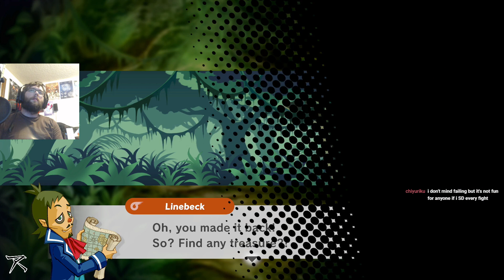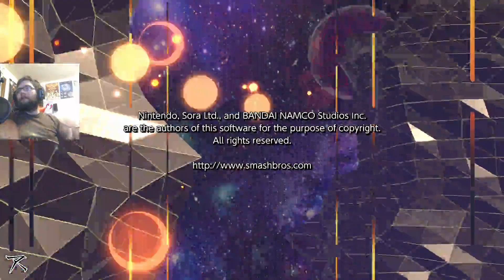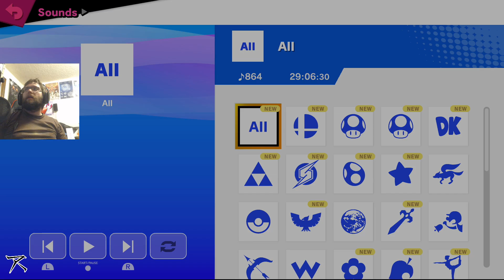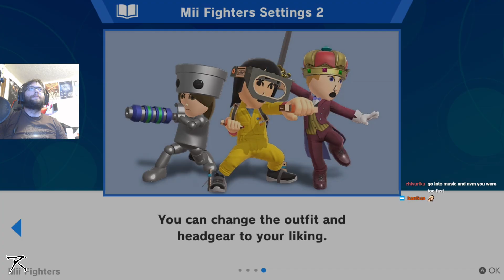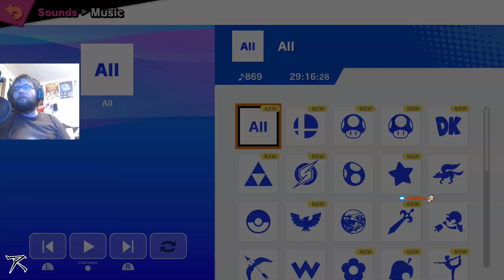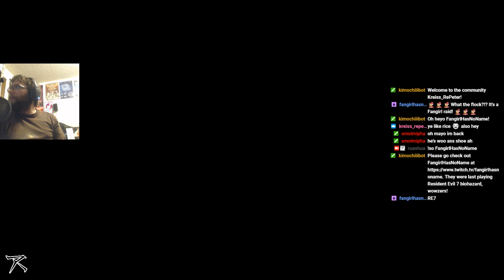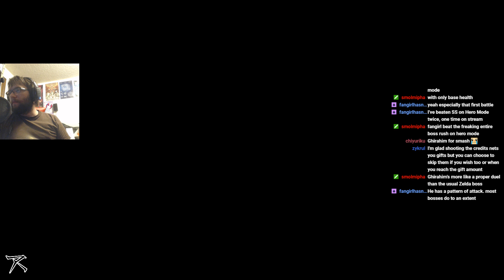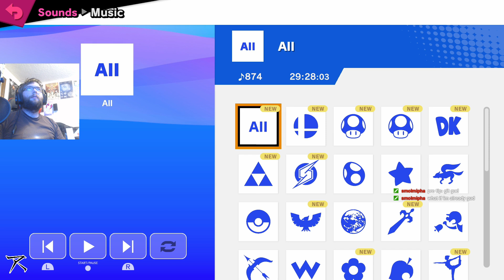Super Smash Bros. Ultimate #19: Classics! Ganon's crotch